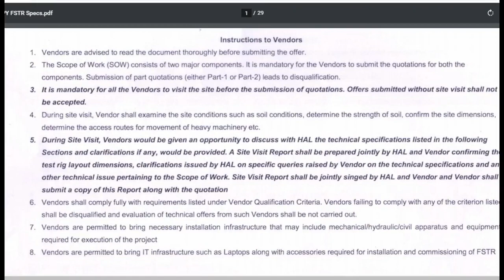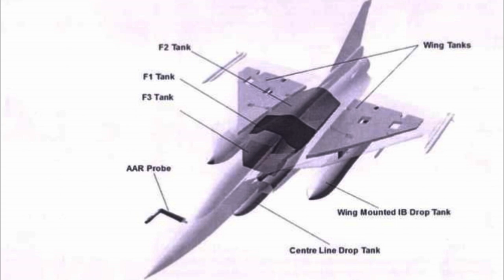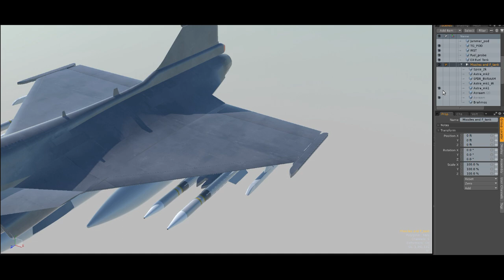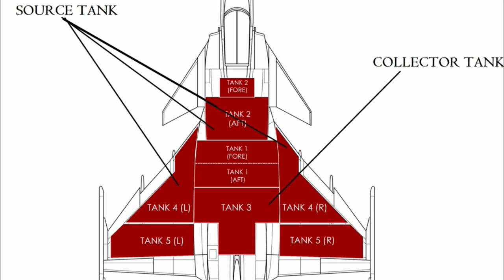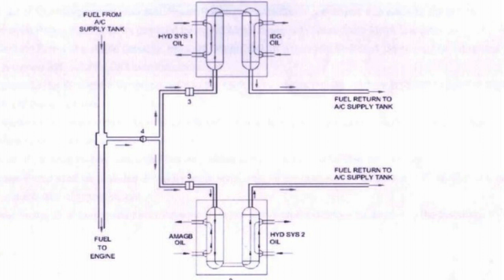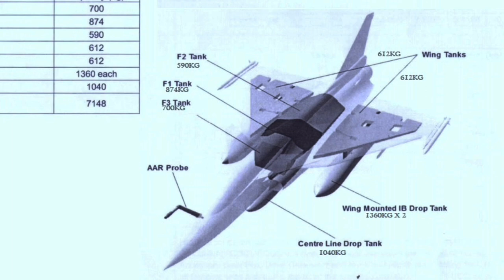Tejas MK-2 to carry 7400kg fuel | RFI released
According to Raymer, there are three main types of fuel tank: discrete, bladder and
integral tanks. The discrete tank is a separate fuel container similar to the fuel tank of a
car. Discrete tanks are usually used only for small general aviation or home built a/c.
The bladder tank is a shaped rubber bladder placed in a fuselage cavity. The rubber is
thick and may cause a fuel loss of about 10%. The bladder may also be made selfsealing, which makes it even thicker. Bladder tanks are often difficult to use in cavities
with a complex structural arrangement such as wing tanks. Integral tanks are cavities
within the airframe structure that are sealed to form fuel tanks. Bladder tanks have historically been considered less prone to leakage, which explains the willingness to pay
the weight penalty. As the technique for integral tank manufacture has improved, the
leakage problem is now less troublesome and integral tanks are the predominant type in
modern a/c design. There are, however, modern applications of bladder tanks, for instance cargo bay installation in tanker a/c intended for air-to-air refueling

ˍˍˍˍˍˍˍˍˍˍˍˍˍˍˍˍˍˍˍˍˍˍˍˍˍˍˍˍˍˍˍˍˍˍˍˍˍˍˍˍˍˍˍˍˍˍˍˍˍˍˍˍˍˍˍˍˍˍˍˍˍˍˍˍˍˍˍˍˍˍˍˍˍˍˍˍˍˍˍˍˍˍˍˍˍˍˍˍˍˍˍˍˍˍˍˍ